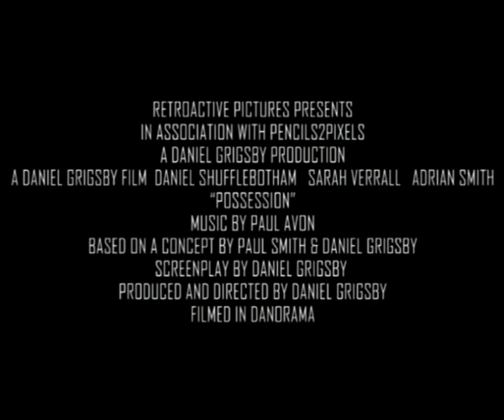Possession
Trailer for fictional movie. Based on movies from the golden age of science fiction during the 1950's, such as 'Invasion of the Body Snatchers' and 'War of the Worlds', Possession is the classic story of good vs evil - humanity's survival against an alien invasion, but with a modern day setting (obviously that was down to no budget what-so-ever!). A big thanks to all those who took part in this project. Would love to know what you think...and don't forget folks, keep watching the skies!